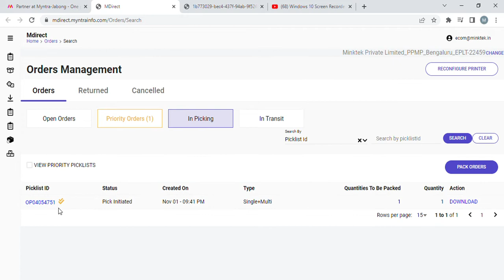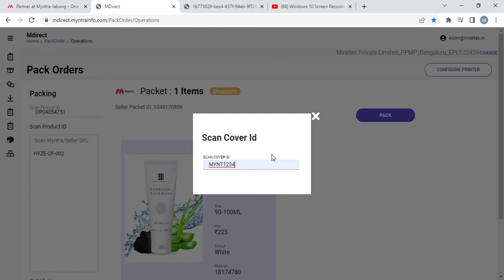Myntra Order Processing Steps | Myntra Order kaise process karein